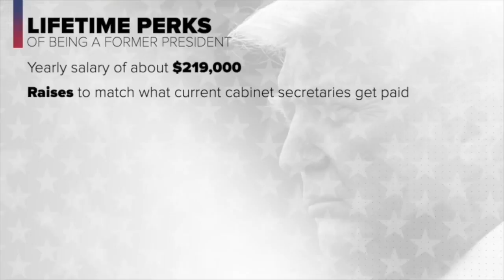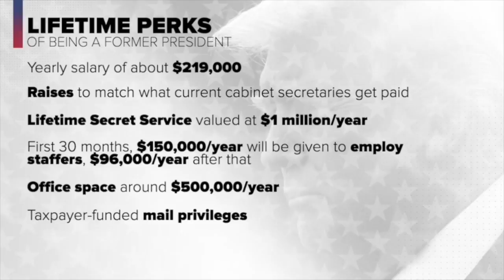President Trump set to receive millions in benefits from American taxpayers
Former presidents are given a salary, allowances.